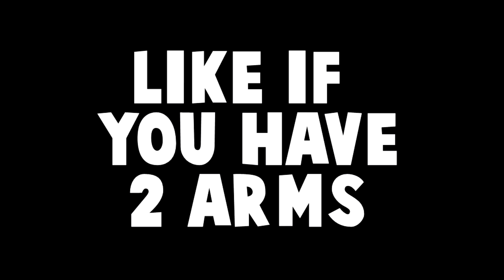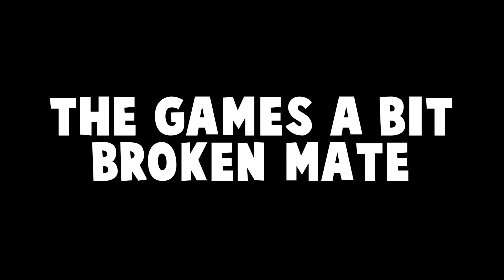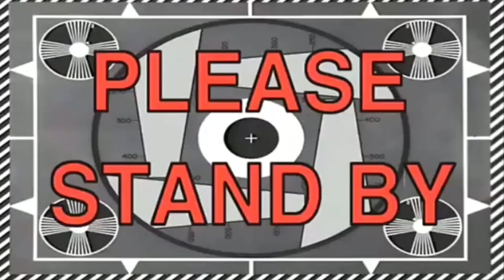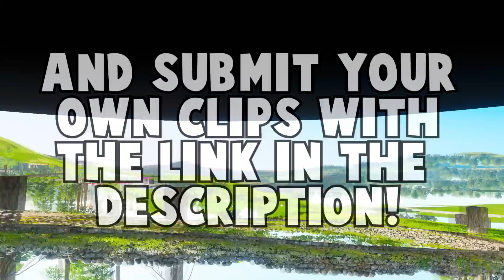Forza Horizon 4 FUNNY MONTAGE #1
waheyyy its here! The start of a new era on the channel lads!
Love y'all, you're amazing!

Shinyodd

Comment "Sick meme" if you read this far in the description xddd